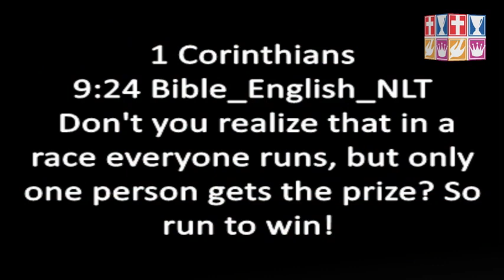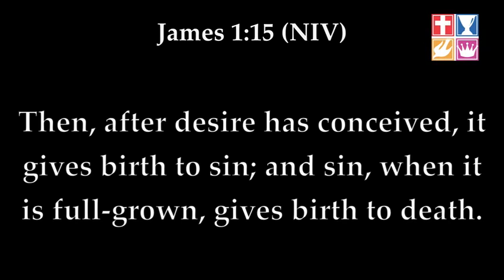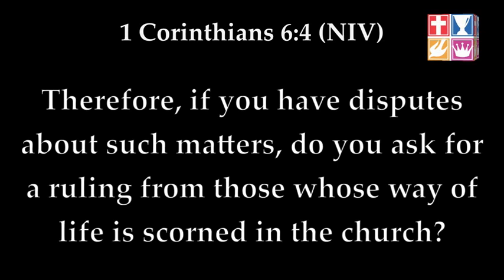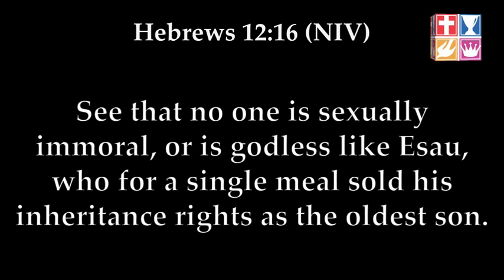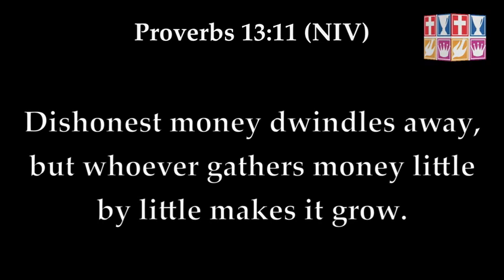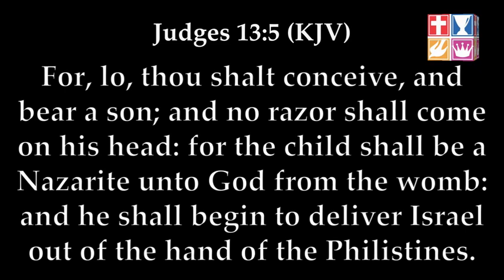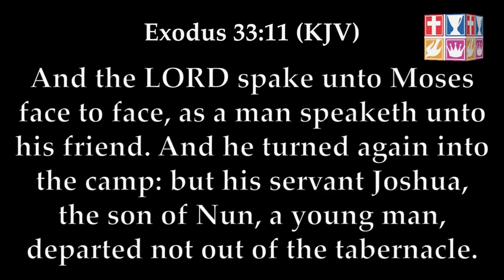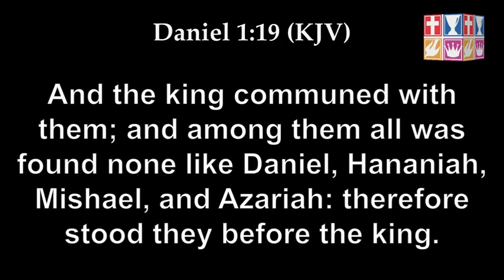SUNDAY WORSHIP SERVICE - 19-03-2023